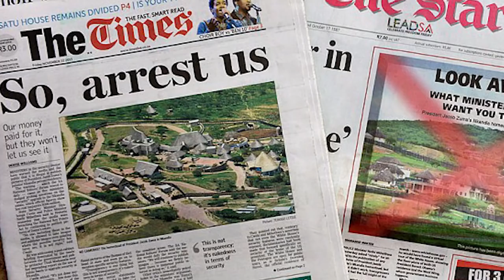ZumaMustFallout4! | Fallout 4 (PC)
FALLOUT 4 with a TWIST! Let me know what you think of FALLOUT 4 on PC! CHECKOUT THAT DRAW DISTANCE!!!

Thank you to GIGABYTE for sponsoring this video! Go and support them!

*MY BANGIN' RIG*
● GPU: GTX 980 XTREME GAMING Graphics Card
● CPU: i7
● MEM: 8GB RAM

The satire in this video is no reflection of the sponsors or my political opinion, these are my jokes and I hope I made you laugh!